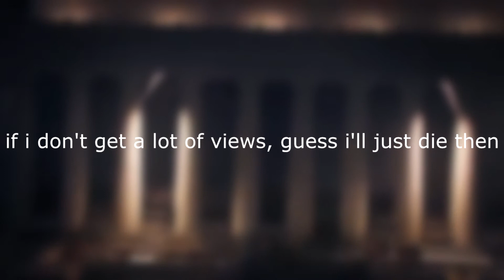The Division 2 Experience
Not gonna lie, i did enjoy the game but they do need to fix some bugs.

Xbox: Sonicname8